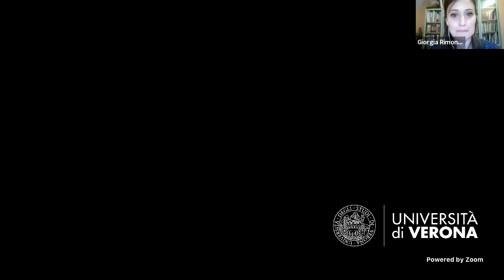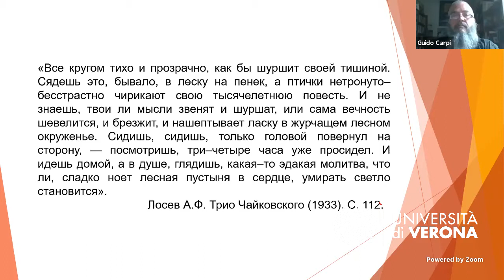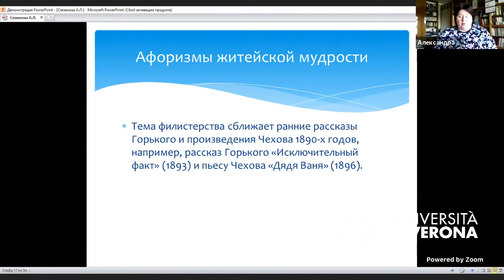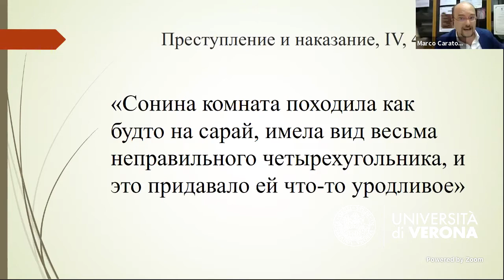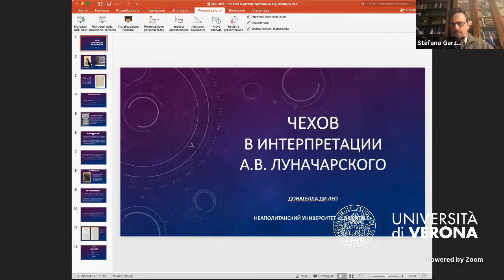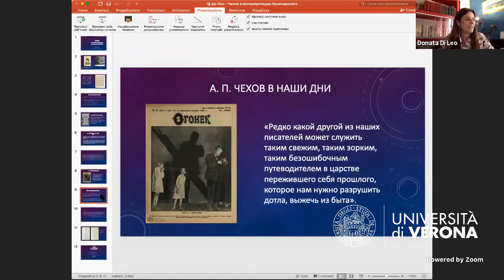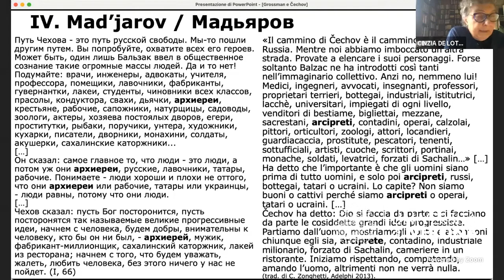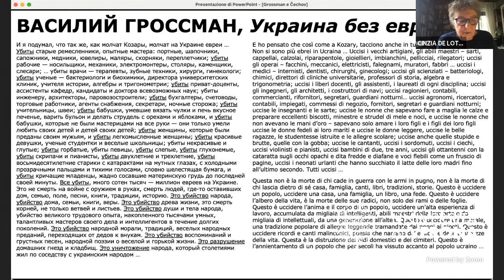Sulle orme di Čechov -11 05 pomeriggio (4)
Il convegno Sulle orme di Čechov. Riletture, adattamenti, trasposizioni è dedicato allo studio del dialogo tra le opere dello scrittore – narrativa e teatro – e i testi da esse “derivati” appartenenti ad altre lingue, altri linguaggi culturali e altri sistemi semiotici. In questa cerchia di interessi rientrano le traduzioni in senso stretto e, in senso più ampio, le “trasposizioni” in altri contesti culturali e in altri linguaggi: teatrale e cinematografico, ma anche della pittura e del balletto, nonché le opere letterarie che risentono dell’influenza čechoviana, rappresentando una sorta di ‘traduzione-trasformazione’. Intendendo le ‘traduzioni-trasposizioni-trasformazioni’ come risultato di un dialogo con i testi di partenza, si avrà la possibilità di individuare quelle particolarità della poetica di Čechov che si sono nel tempo accentuate e attualizzate. La stessa poetica čechoviana, infatti, grazie a questo incessante dialogo, ha conosciuto nel corso di più un secolo un’evoluzione che ci proponiamo di comprendere meglio.
Il confronto tra gli studiosi e le studiose di letteratura, di traduzione, di cinema e di teatro invitati a partecipare permetterà di fare il punto sullo stato degli studi čechoviani, offrendo la possibilità di continuare a riflettere sullo scrittore e sulla sua variegata eredità in altre culture e in altre tradizioni letterarie.
Il convegno prevede momenti dedicati alle presentazioni delle più recenti traduzioni e di pubblicazioni su Čechov, oltre che alla proiezione di film intorno a Čechov in lingua originale con sottotitoli.